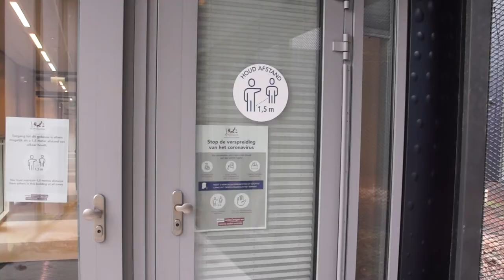Справа МН17: перше судове засідання у 2021 році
Допити нідерландських, бельгійських та російських експертів мають бути завершені у квітні.
У Нідерландах 1 лютого 2021 року розпочався четвертий блок слухань у справі про збитий над окупованим Донбасом у 2014 році малайзійський літак рейсу МН17. На борту літака перебувало 283 пасажири та 15 членів екіпажу, усі вони загинули.
Попри коронавірус та посилення протиепідемічних заходів, справа рухається за графіком. Очікується, що слухання по суті почнуться вже у червні.
У судовому комплексі «Схіпхол», що поблизу Амстердама, триває процес щодо трьох росіян та громадянина України. На перше цьогорічне судове засідання жоден з обвинувачених традиційно не з’явився. У понеділок у суді були присутні родичі загиблих, їхні адвокати, а також захист одного з чотирьох обвинувачених – «грушника» Олега Пулатова, який виявив бажання долучитися до процесу. Також до будівлі суду допустили журналістів та представників залучених держав, але через коронавірус більшість людей стежили за процесом за допомогою прямої трансляції.